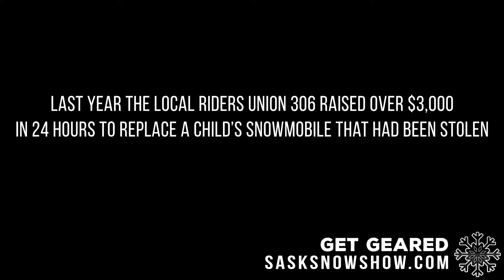Saskatchwan Snowmobile Association Show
Every year the SSA out does themselfs with bigger and better snowmobile shows. We are proud to be appart of them and cant wait till next year!